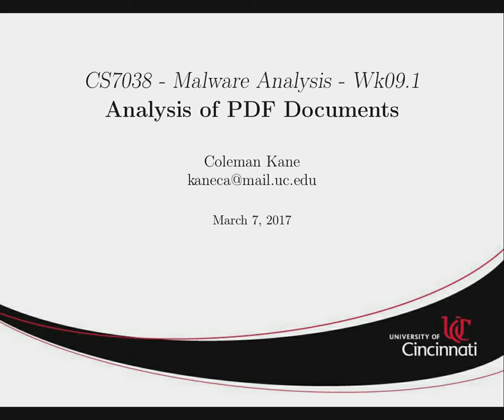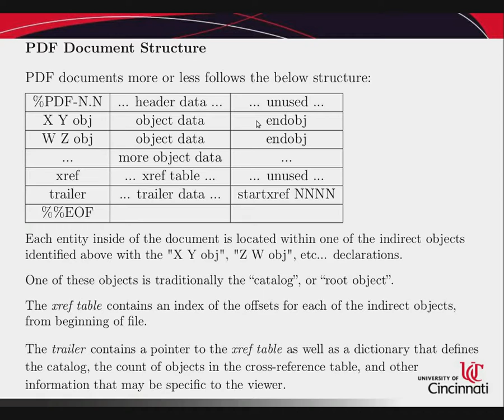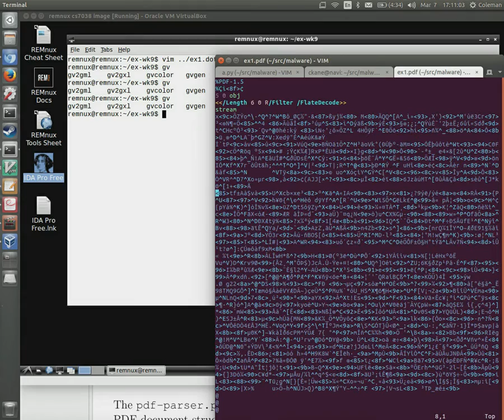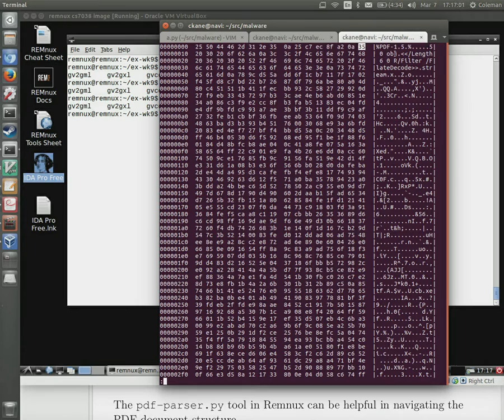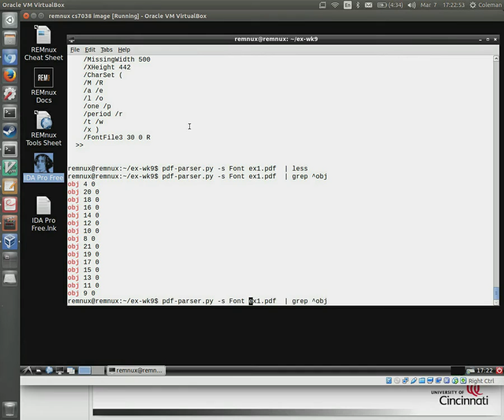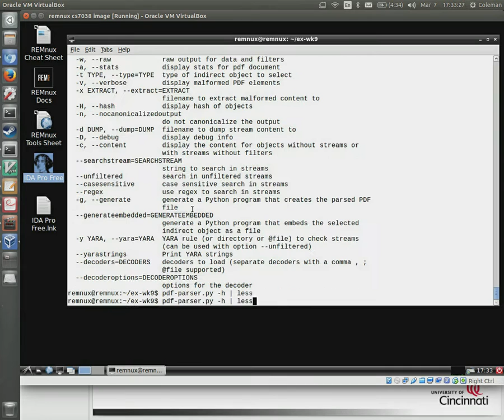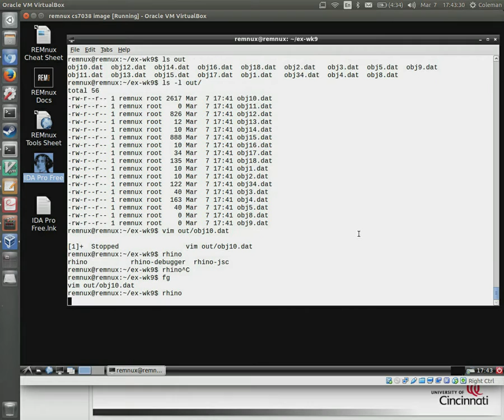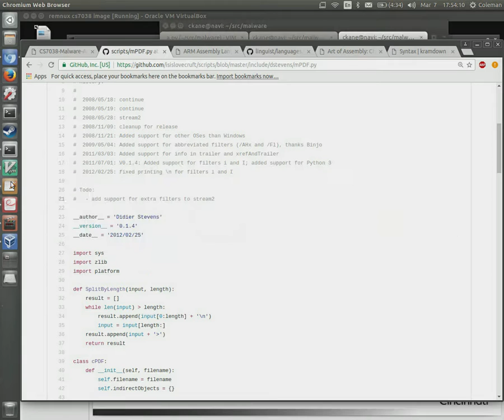CS7038: Wk09.1 Analyzing PDF Documents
This lecture discusses more in depth the layout of the PDF document format. We discuss how data can be stored within it. The features implemented in PDF are explored as well as more in-depth use of pdf-parser.py to analyze documents.